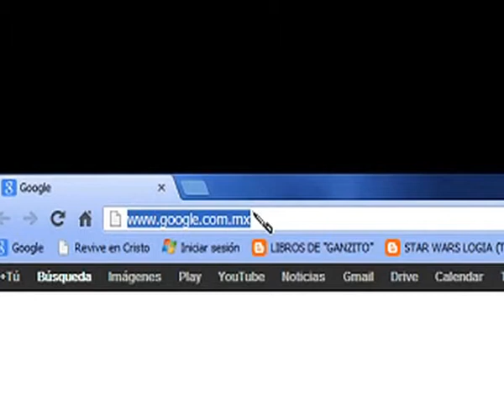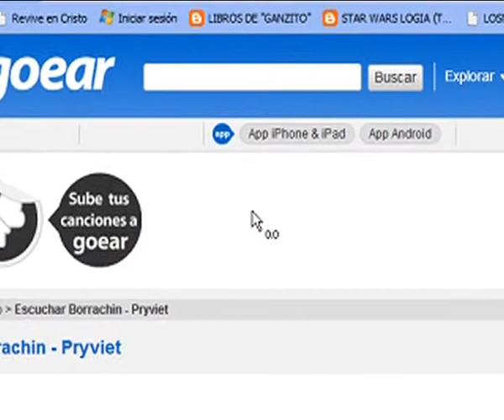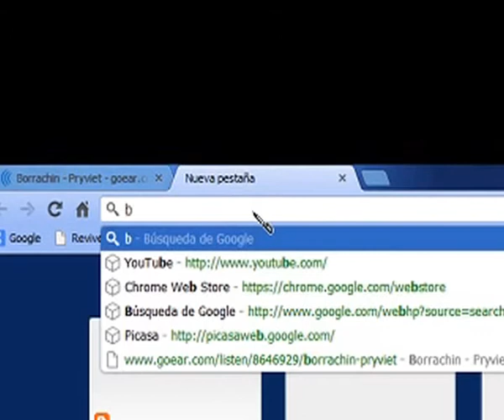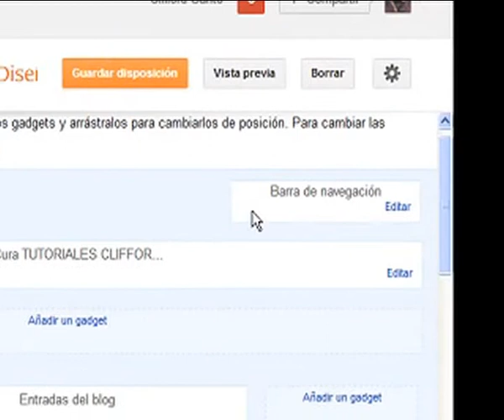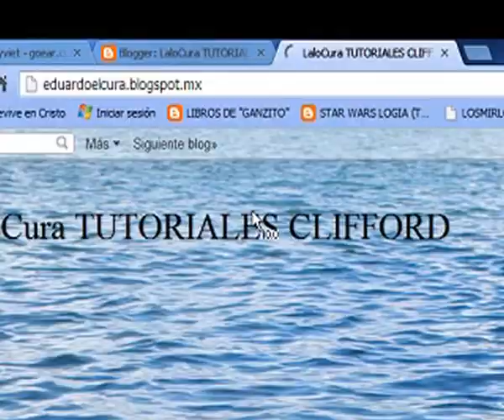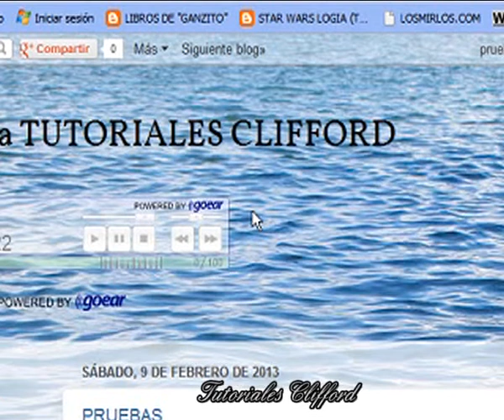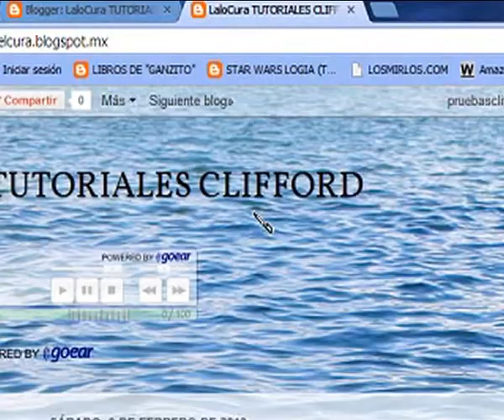Poner Musica en tu Blog_Tutorial_CliffordTV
Te enseñamos a poner música (un reproductor) en tu blog. Sin necesidad de Mixpod, es muy FACIL, RAPIDO y GRATIS.  Agradeciendo a Clifford TV y a Tutoriales Clifford.